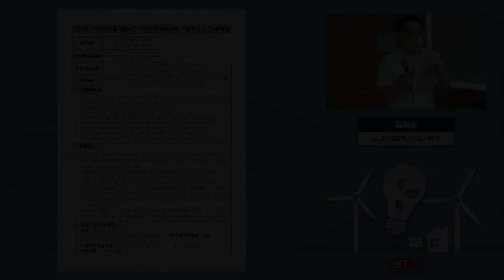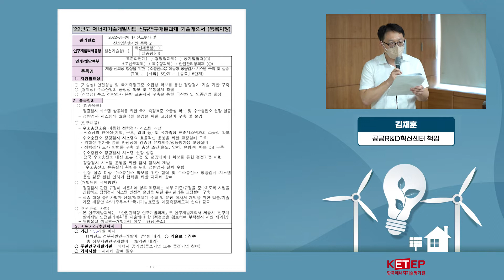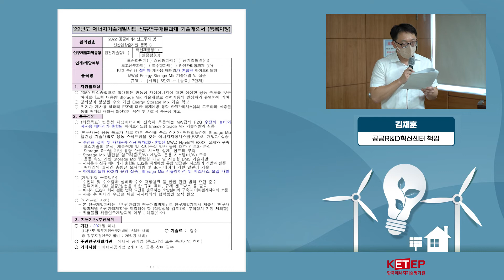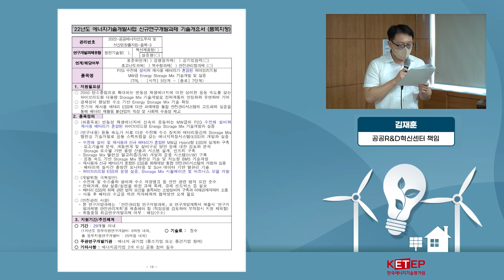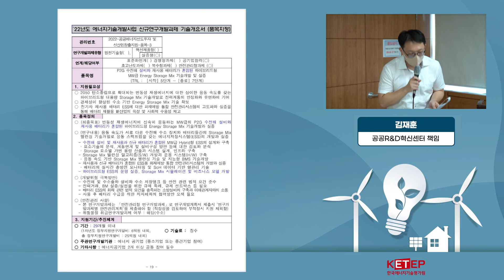22년도 에너지기술개발사업 신규연구개발과제 기술개요서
22년도 에너지기술개발사업 신규연구개발과제 기술개요서
김재훈(공공R&D혁신센터 책임)